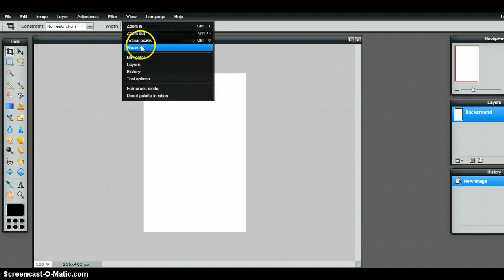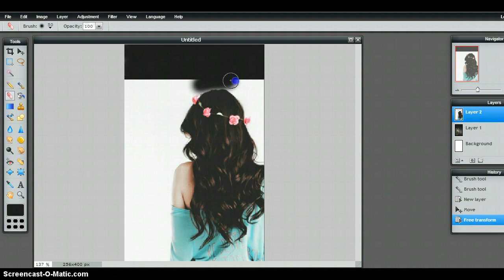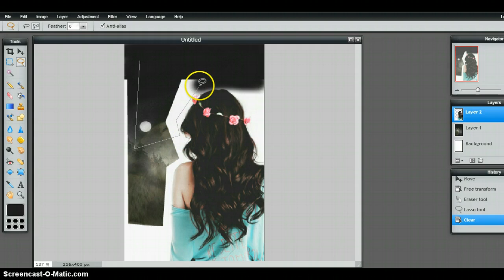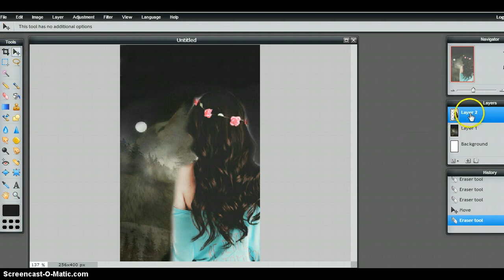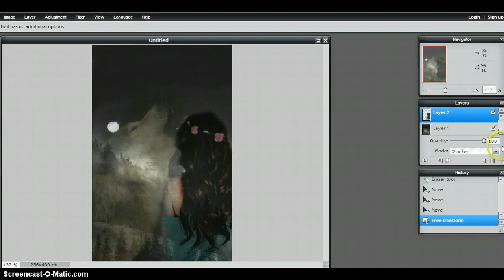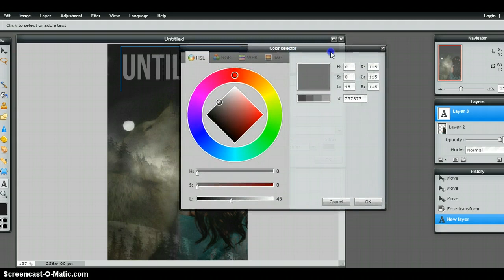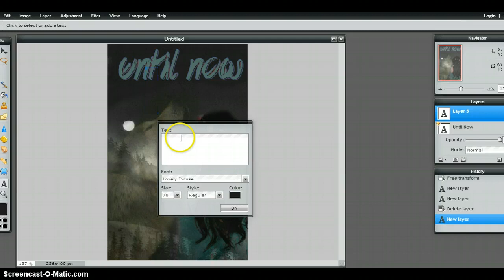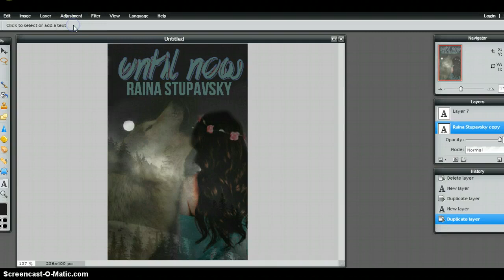Wattpad Cover using Pixlr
IF YOU USE THIS VIDEO, PLEASE LINK BACK TO MY ACCOUNT HERE ON YOUTUBE. TO GIVE ME CREDIT! THANK YOU :D